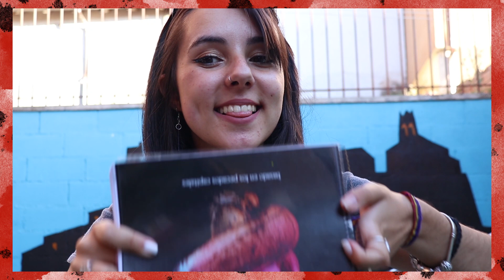VLOG 2 I MIEMBROS DE LA HUELLA I La Huella del Panda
En el video de hoy os presentamos a una parte de los miembros que forman La Huella del Panda. Habrá una segunda parte, así que estad atentos!

Youtubers: Mario Capa y Bruno Ares